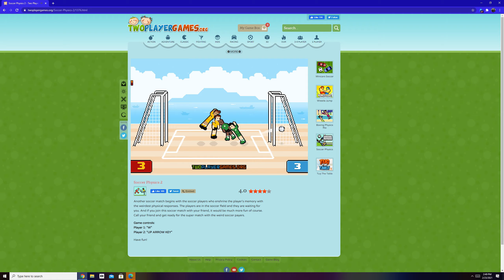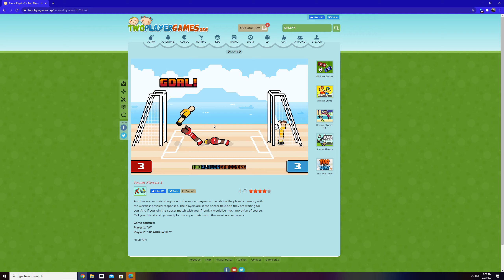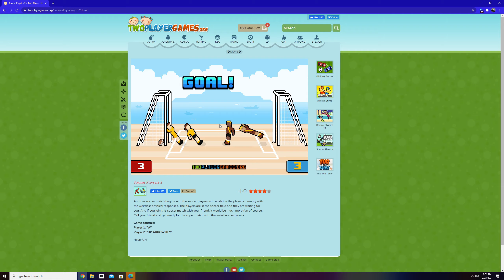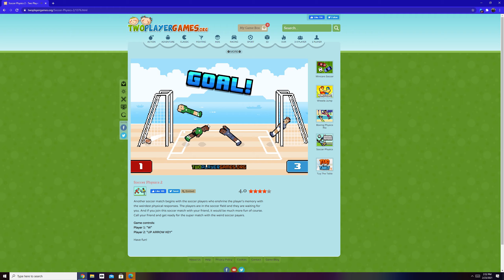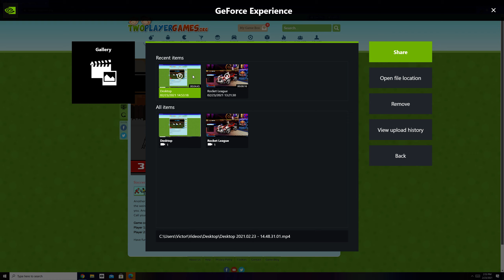Soccer 1v1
This is me with my cousin, Daniel, who is a beast at video games. Or else.